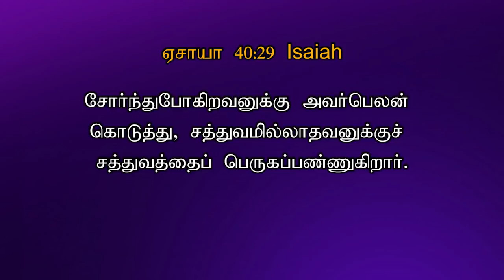325- இது வெற்றியின் நாள் | TODAY'S VICTORY - Dr. JEYARANI ANDREW